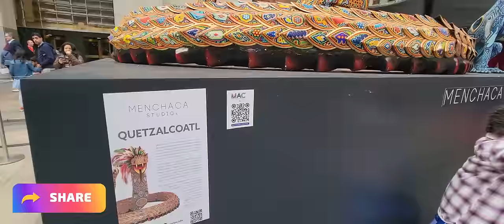DIA DE MUERTOS INVADE NUEVA YORK! GIGANTES CATRINAS Y ESCULTURAS MEXICANAS EN ROCKEFELLER PLAZA!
Les muestro las esculturas mexicanas, el altar y mercadito de tianguis que se exhibieron en Rockefeller plaza en conmemoracion a la celebracion de dia de muertos, tradicion mexicana que se esta dando a conocer a traves del mundo! Conocí a @SoyElCharroMexican